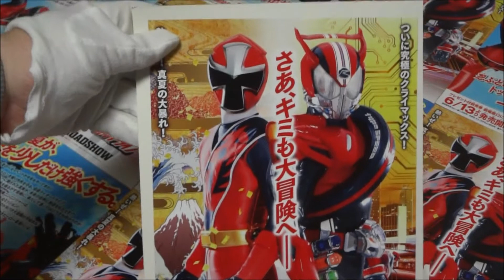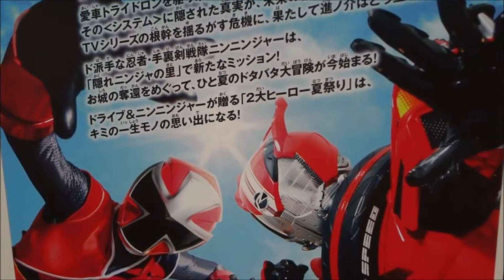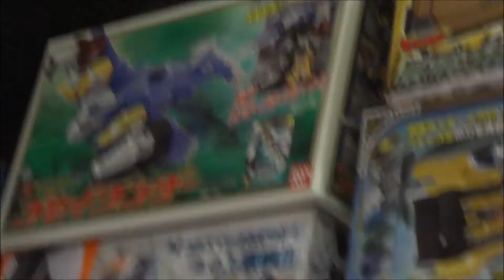劇場版 仮面ライダードライブ 手裏剣戦隊ニンニンジャー THE MOVIE (A) (2015) 映画チラシ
2015年8月8日公開
 竹内涼真 泊進ノ介／仮面ライダードライブ
 内田理央 詩島霧子
 上遠野太洸 チェイス
 稲葉友 詩島 剛／仮面ライダーマッハ
 松島庄汰 ブレン（ブレン・ロイミュード）
 蕨野友也 ハート（ハート・ロイミュード）
 馬場ふみか メディック（ロイミュード009）
 井俣太良 追田現八郎
 吉井怜 沢神りんな
 浜野謙太 西城究
 片岡鶴太郎 本願寺純
 クリス・ペプラー クリム・スタインベルト

 西川俊介 アカニンジャー／伊賀崎天晴
 松本岳 アオニンジャー／加藤クラウド八雲
 中村嘉惟人 キニンジャー／松尾凪
 矢野優花 シロニンジャー／伊賀崎風花
 山谷花純 モモニンジャー／百地霞
 矢柴俊博 伊賀崎旋風
 笹野高史 ラストニンジャ／伊賀崎好天
 麦人 牙鬼幻月
 松田賢二 蛾眉雷蔵
 潘めぐみ 十六夜九衛門